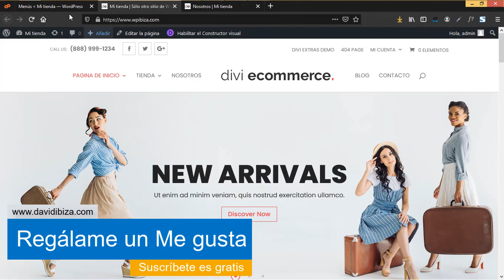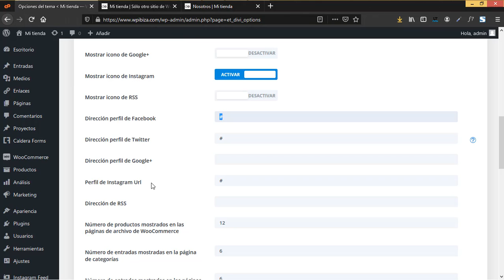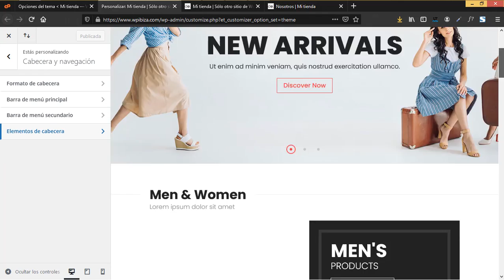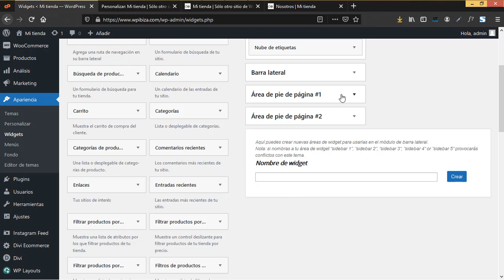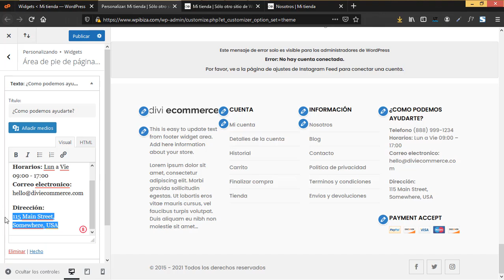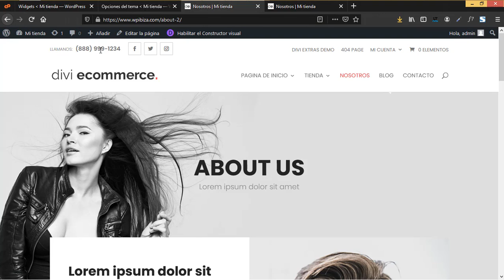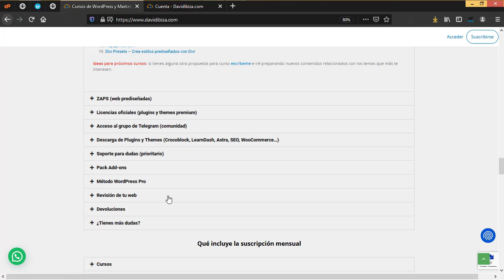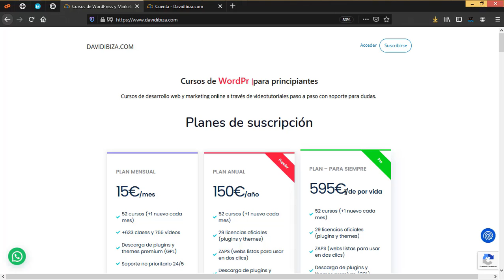Curso de Divi Ecommerce #6.Header y footer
En esta clase veremos como personalizar el header y footer de Divi Ecommerce

★ Links Importantes ★
🔥 Divi con 20% descuento Plan Lifetime (para siempre) y Plan Anual: